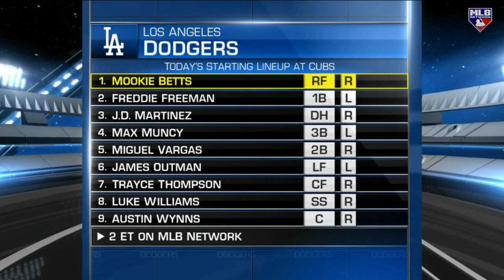Has Betts found a new home at SS?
MLB Now takes a look at Mookie Betts' spectacular first start at shortstop against the Cubs